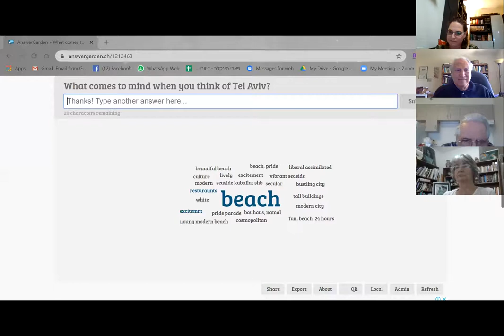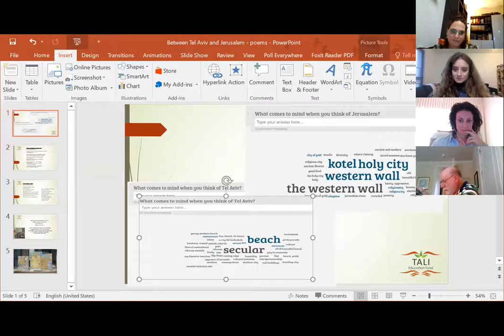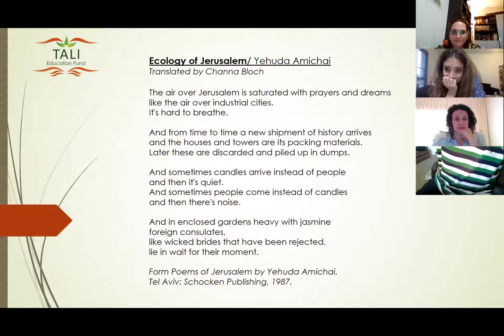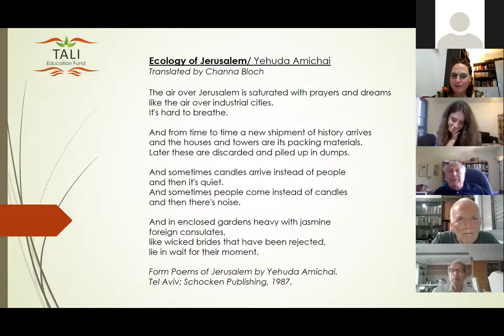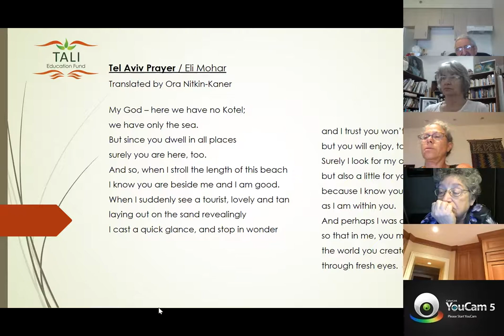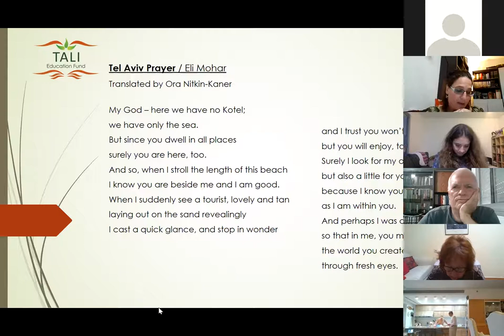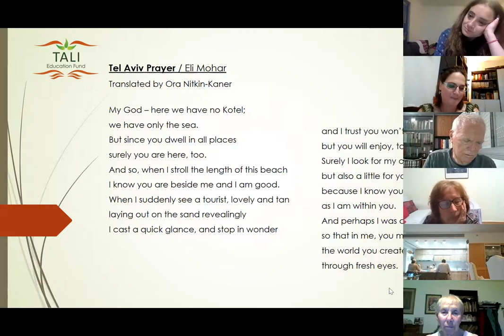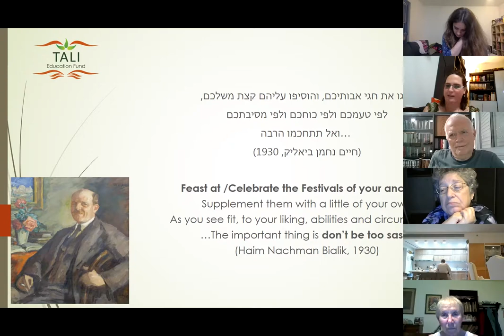From Tel Aviv to Jerusalem with Dr. Peri Sinclair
Our Eighth and final lecture in our Spring lecture series, From Tel Aviv to Jerusalem with Dr. Peri Sinclair, incoming Susan and Scott Shay Director General of TALI.